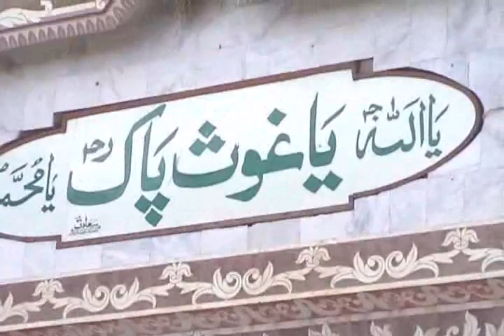Urs Peer Khaki Shah (R.A) 2011 Part 2/7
Urs Peer Khaki Shah (R.A) 2011
Urs Peer Ghulam Rasool Shah Khaki (R.A) 2011 Zir e Sadarat PEER MASTWAAR QALANDAR. Qawali by inam ul allah Qawwal at Darbar Sharif of Peer Ghulam Rasool Shah Khaki (R.A) at Makhdom Pur Sharif, Chakwal, Pakistan.
Date 17/04/2011